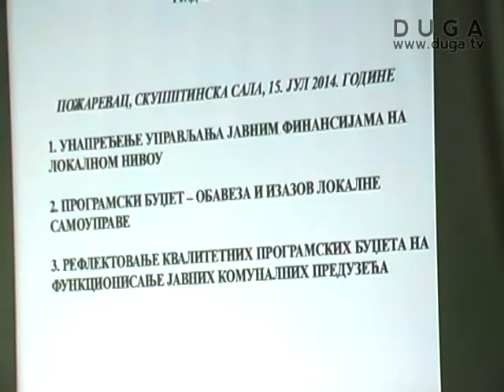Grad prelazi na programski budžet, 15.07.2014.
U Skupštinskoj Sali požarevačkog Gradskog zdanja funkcioneri lokalne samouprave grada Požarevca održali su sastanak sa korisniciima javnih sredstava o upravljanju finansijama na lokalnom nivou.